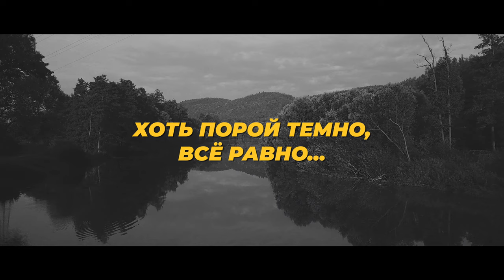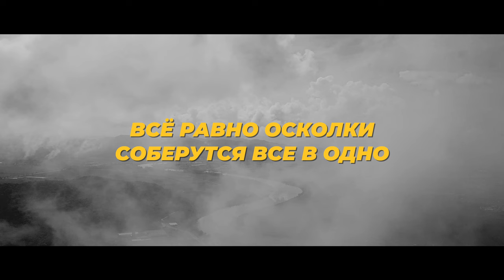NIKITA ISAKOV ft. BRIKSA @BRIKSA0000 – Нас Ждут Рассветы (Official Lyric Video)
Представляем вашему вниманию совместный сингл с Сергеем Бриксой «Нас ждут рассветы». Искренне верим, что в это тревожное время песня послужит вдохновением для многих сердец!

«Чувство сожаления знакомо каждому. Нам свойственно вспоминать свои ошибки, желая их исправить. Вот только прошлое нельзя изменить… Его стоит отпустить.
Нередко нам попросту не хватает сил, чтобы дождаться лучшего. Но… Эти силы есть у Любви, которая доступна всем, кто решился оставить прошлое и выбрать новое настоящее с ярким будущим.
Темнота пройдет, любые осколки можно собрать и, не смотря ни на что, создать нечто лучшее. Важно решиться на это! Нас обязательно встретят рассветы!»

Песня доступна НА ВСЕХ музыкальных платформах!

NIKITA ISAKOV ft. BRIKSA – Нас Ждут Рассветы

Artists: Nikita Isakov, Briksa
Lyrics: Oleg Romashov, Nikita Isakov
Produced, arranged by: Nikita Isakov
String ensemble: Arthur Bondarchuk
Backing vocal: Ruslana Lavor, Sergey Briksa, Nikita Isakov
Mixed by: Vitaliy Belonozhko, Nikita Isakov
Mastered by: Vitaliy Belonozhko (64 AUDIO)
Aerial cinema: Iliya Buturlin

Если у вас появилось желание поддержать мое служение и творчество, чтобы в дальнейшем я смог записывать песни и выпускать новые видео, вы можете это сделать
2. Через Монобанк

НАС ЖДУТ РАССВЕТЫ
слова: Олег Ромашов, Никита Исаков

Там за рекой горит закат,
Там за рекой все те, кто понял –
На самом деле всё не так…
Никто, а я сам виноват.

Как было трудно выбирать –
Счастливым стать себе позволить,
Но не прожить в плену опять,
В сомнениях слезы растерять.

Припев:
Всё равно
Осколки соберутся все в одно
Где-то там далеко.
Всё равно
Нас ждут рассветы, хоть порой темно,
Все равно…

Ненужных лиц, ненужных фраз,
Водоворот пустых историй
Я переплыть хотел не раз,
За сожаления не держась.

Бридж:
Но нелегко
Глазам привыкнуть к свету...
Там глубоко в душе нет сил,
Я понял – нет другой Любви,
Что нас могла спасти!